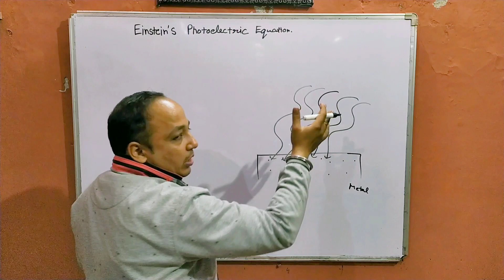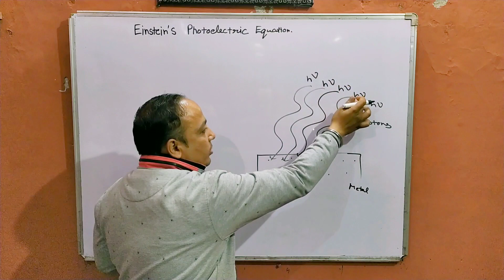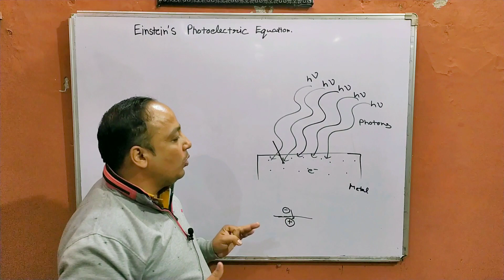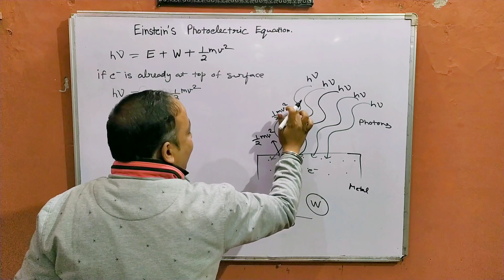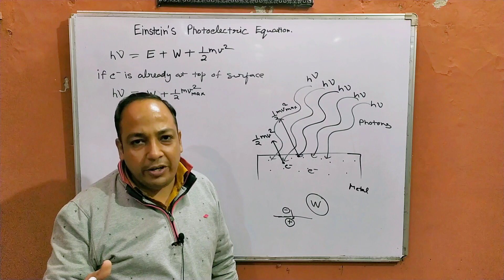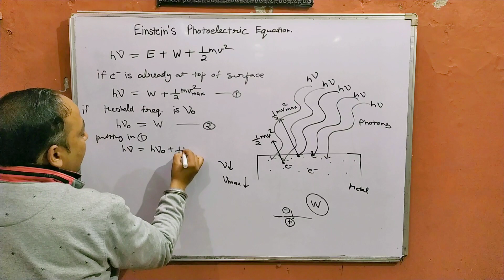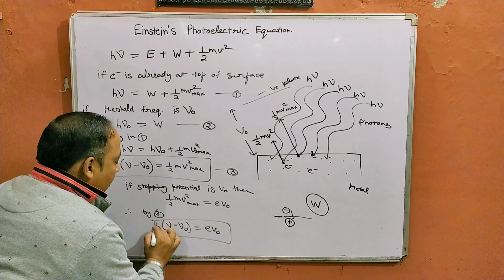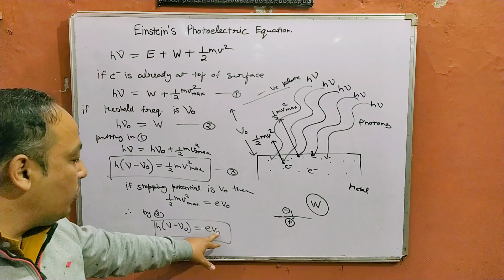Einstein's Photoelectric equation || Class 12 Physics in hindi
Photoelectric effect
Photoelectric equation
Equation of photoelectricity